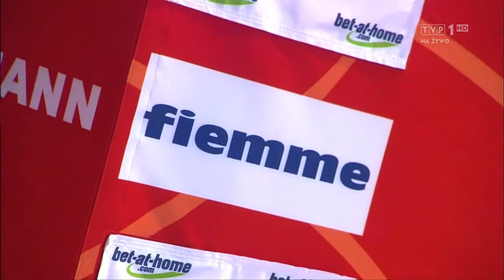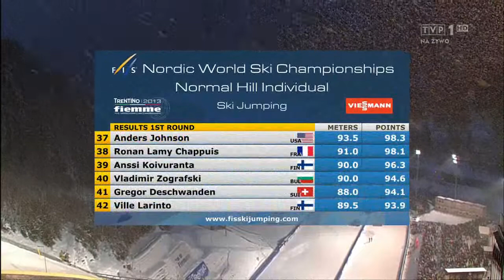Val di Fiemme 2013: Konkurs Indywidualny HS106 (part 4/7)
Czwarta część. Materiał jest własnością TVP.